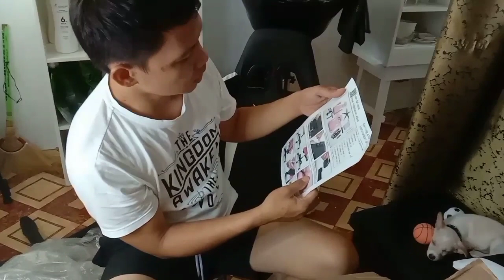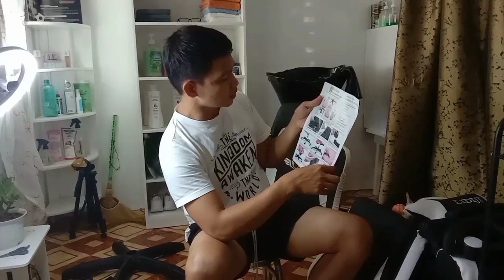Unboxing my Gaming Chair